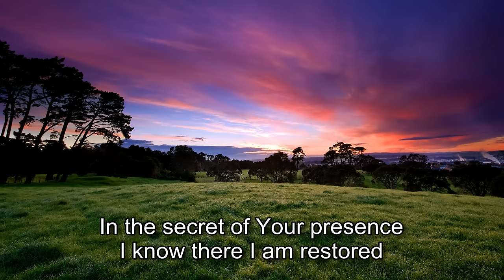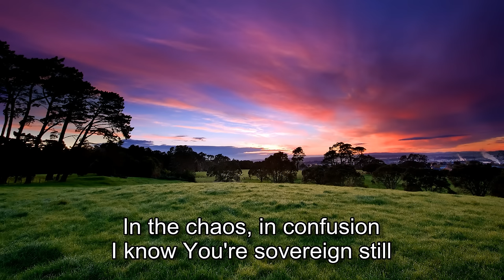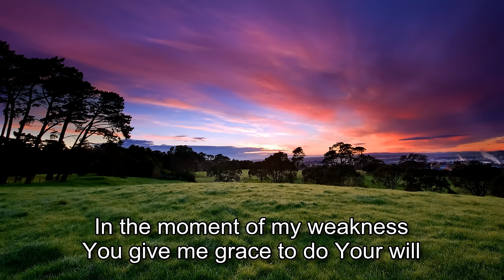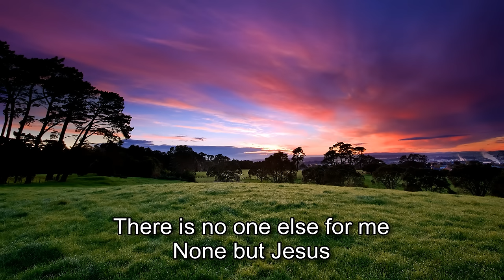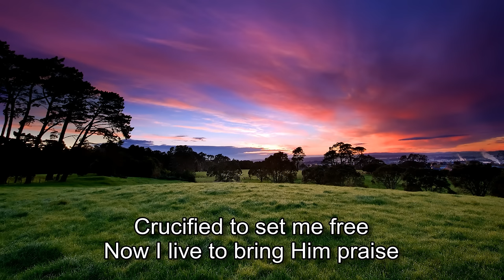Hillsong - None But Jesus [with lyrics]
"Salvation is found in no one else, for there is no other name under heaven given to men by which we must be saved." Acts 4:12